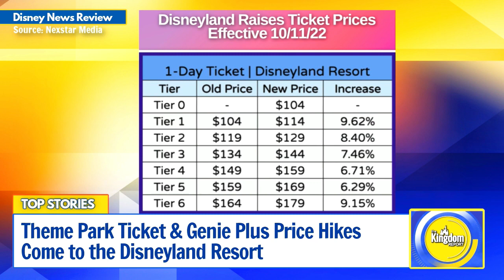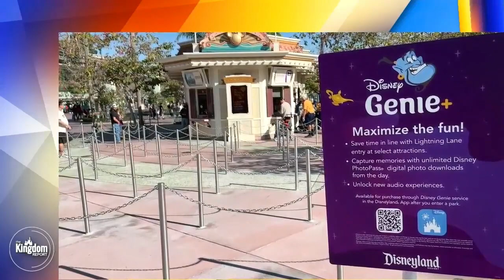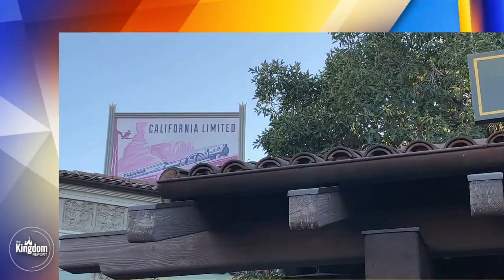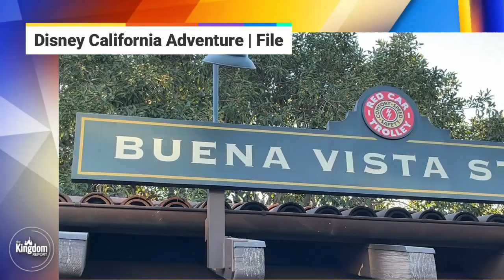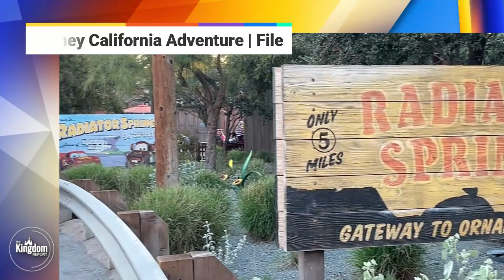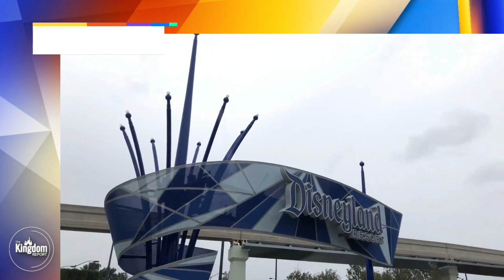Disneyland Just Got Even More Expensive | Pricing Update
A Disneyland Update on theme park ticket pricing, Genie Plus pricing and Disneyland Resort parking prices. The Kingdom Report team bring you this edition of the Disneyland News with a pricing update on multiple items that will impact your next trip to the Anaheim property.

It's a Disneyland update on costs and pricing you don't want to miss!

Join us EVERY SATURDAY at 3PM/ET 12PM/PT